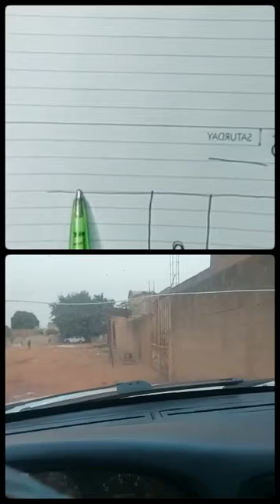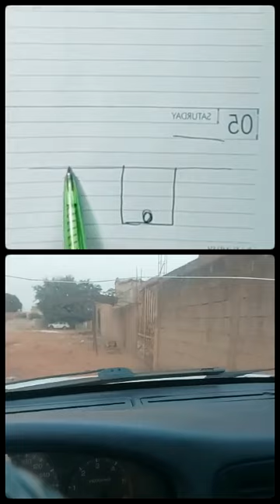Techniques de culture du macabo